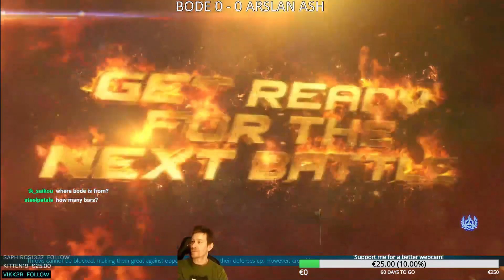Arslan fought with Best Italian player “Bode” Online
Even though I don’t wanna play online but on my friend “Bode” who’s one of the best and veteran player from “Italy” Demand. I played online from Pakistan and It was a decent connection with him.